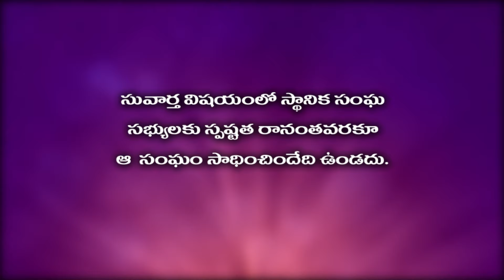|| NETI SUKTHI || నేటి సూక్తి ||